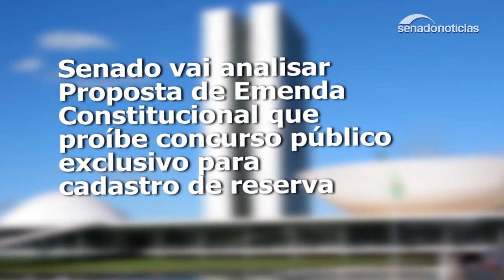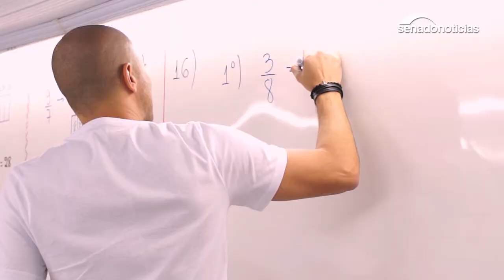PEC proíbe concurso público exclusivo para cadastro de reserva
O Especial Cidadania do Jornal do Senado discute as novas regras que deverão regulamentar os concursos públicos no país, como a Proposta de Emenda à Constituição  29/2016,  de autoria do Senador Paulo Paim (PT-RS), que proíbe a realização de concursos exclusivamente para formação de cadastro de reserva.